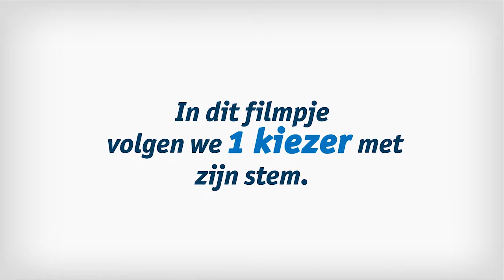Wat doet de gemeente?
De gemeenteraad: waar gaat het eigenlijk over?
Een film speciaal voor de jeugd!
Wil jij een keer een spreekbeurt houden over de gemeenteraad van Zoetermeer of ben je gewoon nieuwsgierig naar wat de gemeenteraad doet?
Maak dan kennis met Stempie!